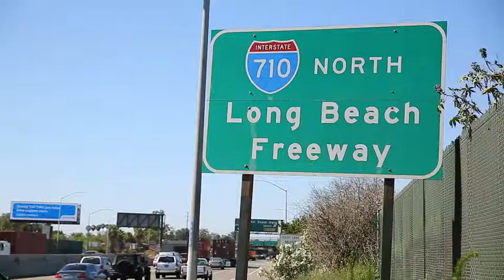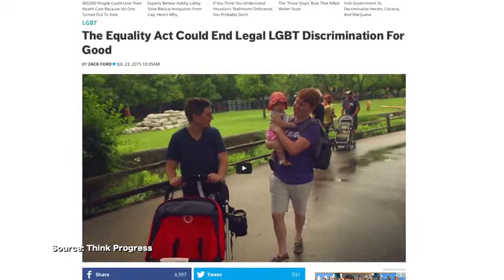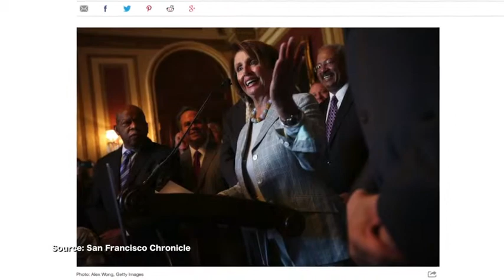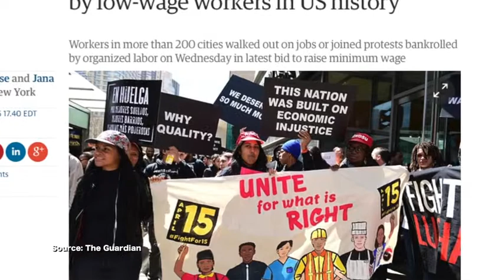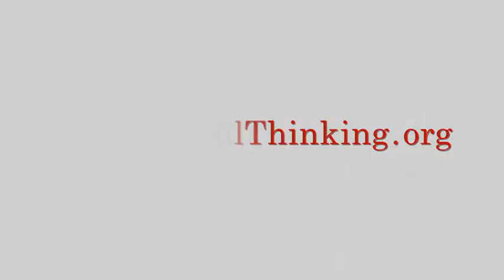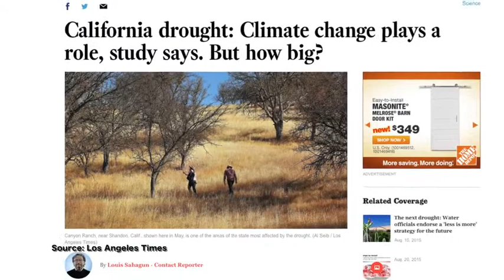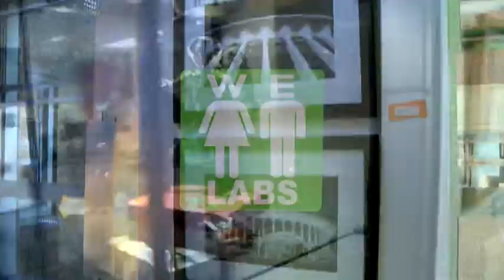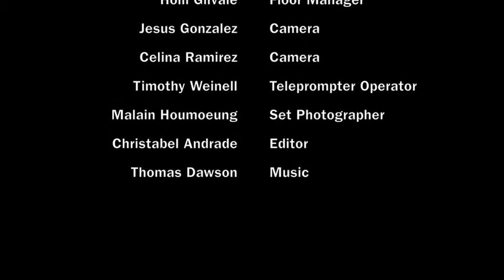Long Beach Lens - Janice Hahn